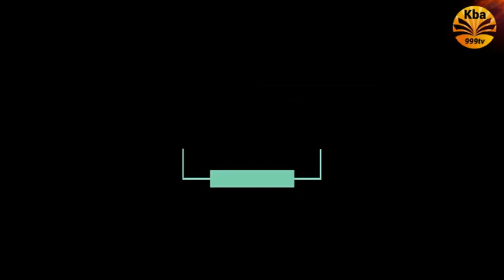NTUMUA KOZI ALOBI BAKUFI BAKO ZONGA, ESK EZA YA SOLO